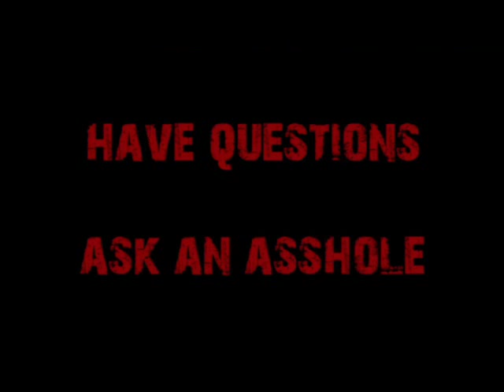Request-Jeremy Corbyn The Epitome of a Worthless Human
A Brit wants Cappy's opinion of Labour's new leader, Jeremy Corbyn.  Cappy applies "The Clarey Test" and finds nothing surprising.  He's just another parasitic, lazy, socialist fuck who's entire life has been living off of other people's money.